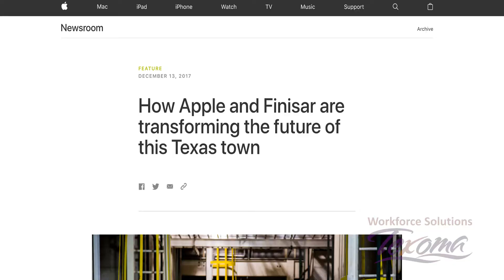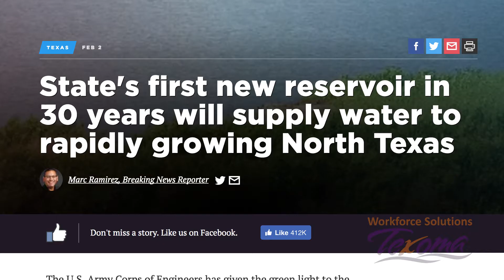Workforce Solutions Texoma 2018